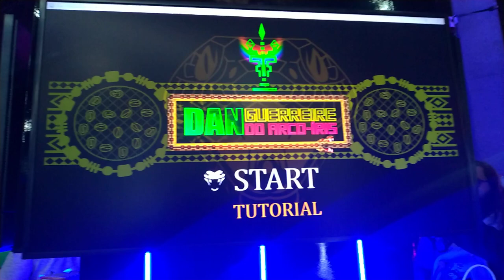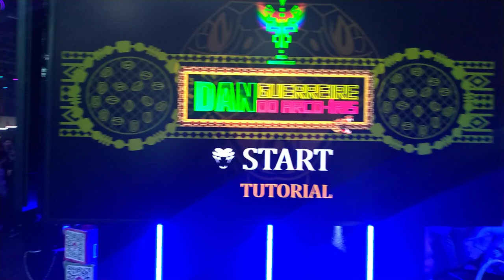AMANDA PELLINI FALA SOBRE COMO DAN GUERREIRE É UM JOGO INCLUSIVO E ATÉ SOBRE IMPRESSORA 3D